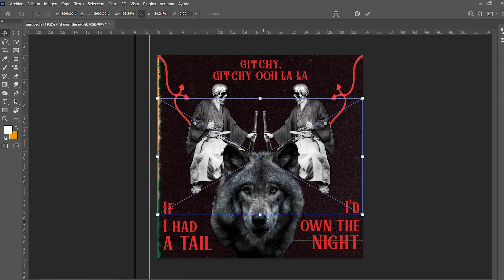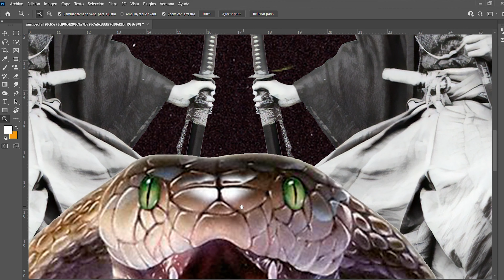⭐🎼 Music Poster Making Of | If i Had a Tail by Queens of the Stone Age | Adobe Photoshop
⭐ If I Had a Tail  inspired by Queens of the Stone Age